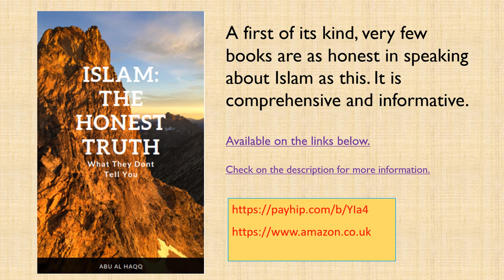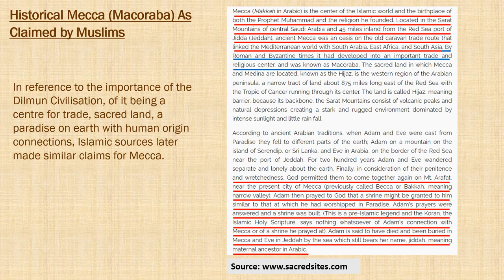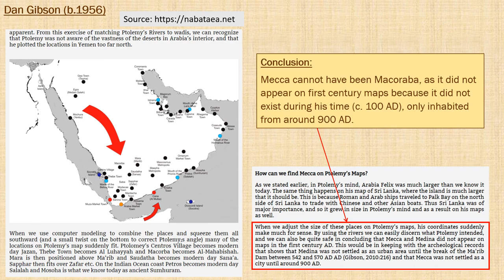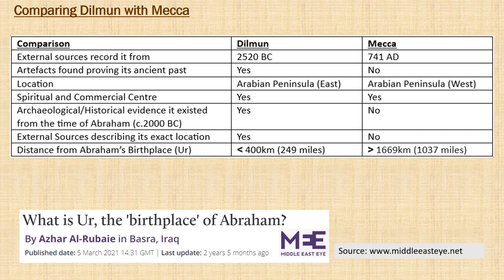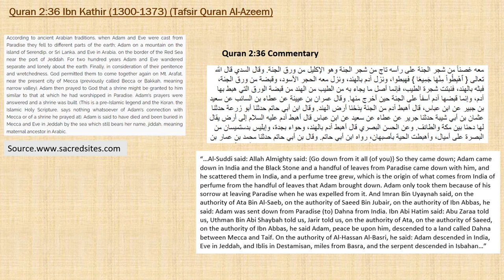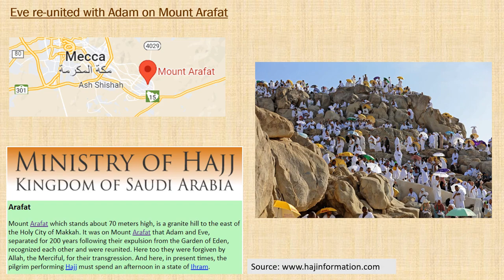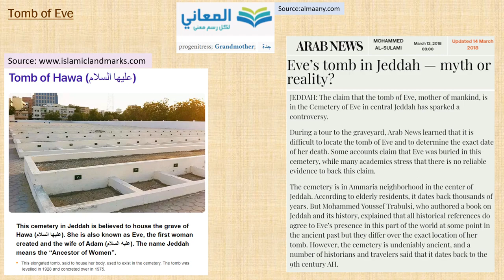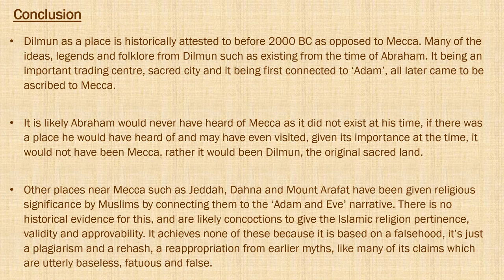Part 54 Mecca Compared to Dilmun The Honest Truth